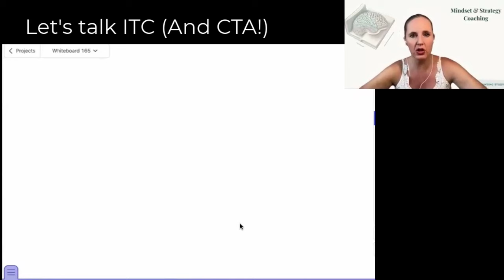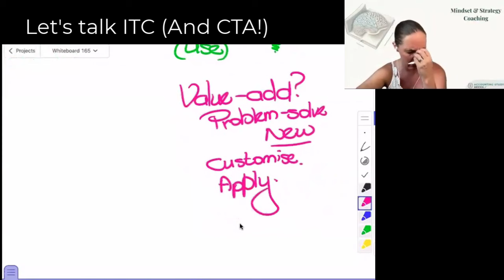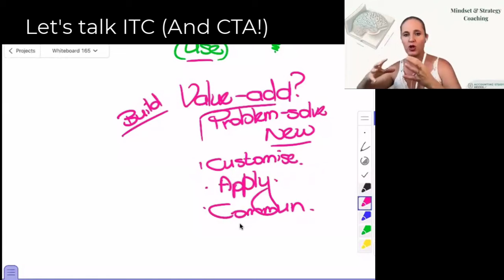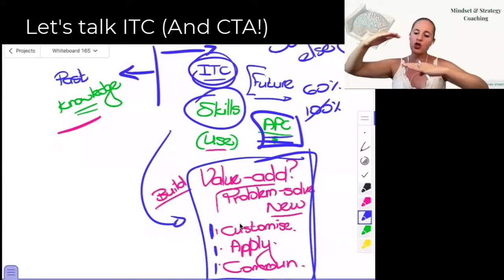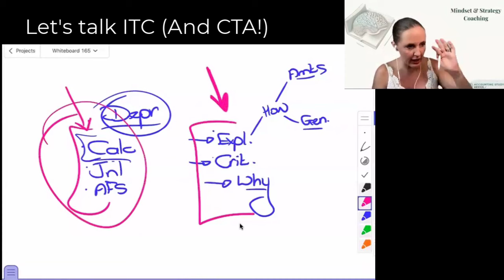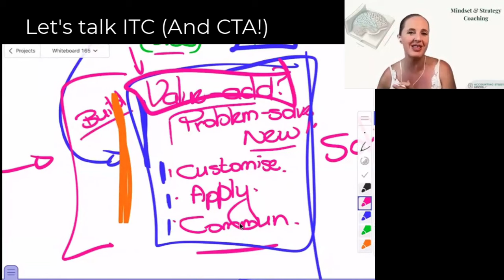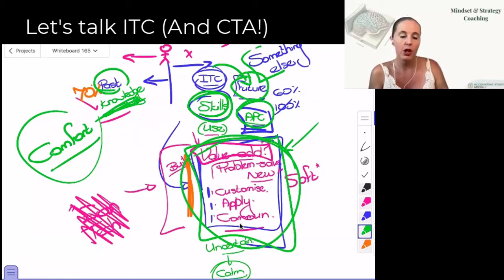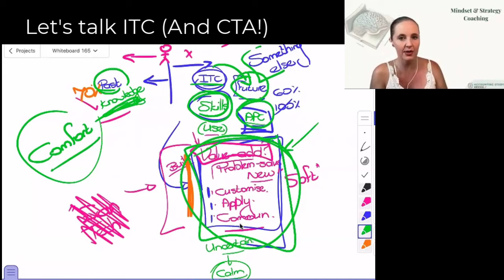What's up with ITC & CTA?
Students are struggling to pass SAICA's ITC exam, and their CTA / PGDA exams. WHY?
So many students ask me what's happening. What's going wrong?
Take a look at this and consider HOW you're studying